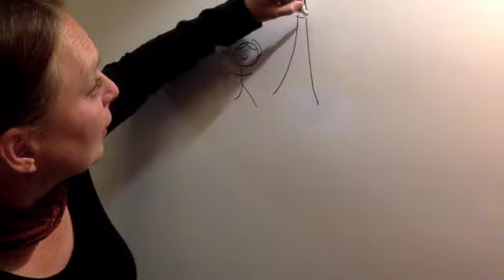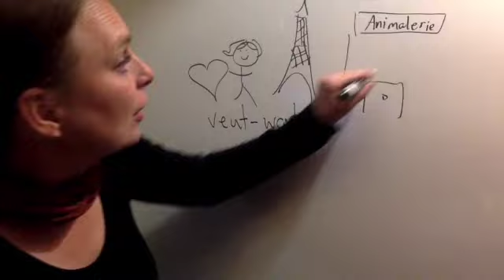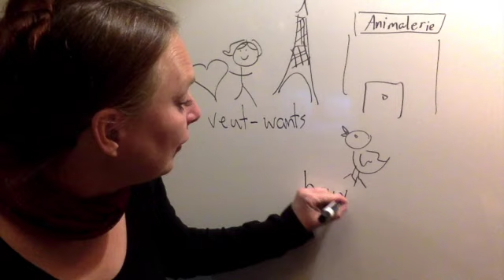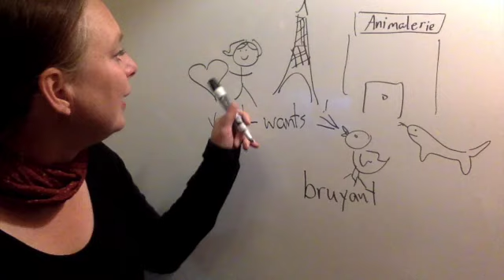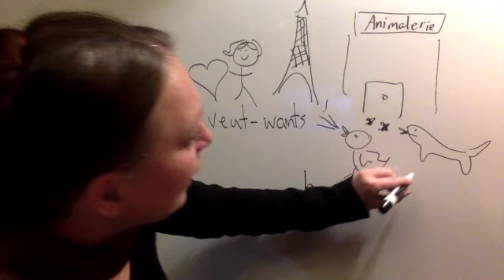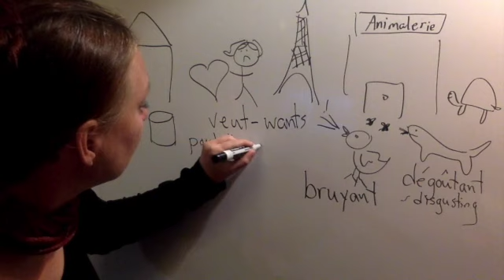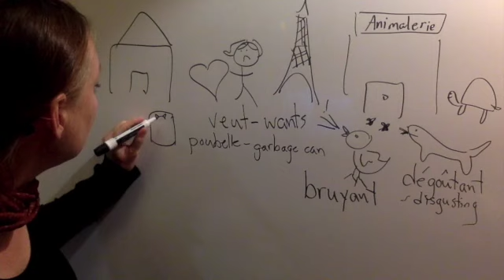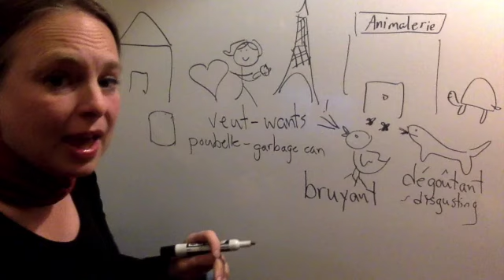story listenig: L'histoire de Juliette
This is a story listening activity for novice French based on our unit about pets.